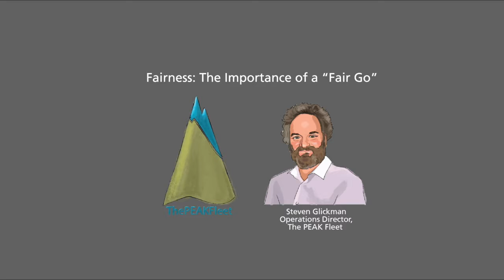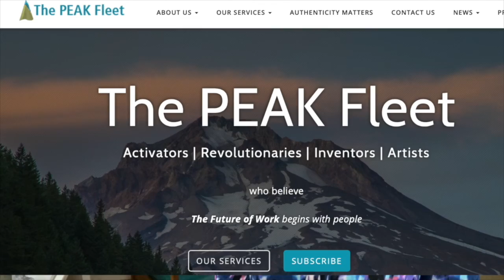Fairness: The Importance of a "Fair Go"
Operations Director Steven Glickman shares his perspective on the concept of fairness. Whether it's believing someone's unlikely but true story or checking your bias to create a more just society, Fairness is a value that should be explored by everyone.